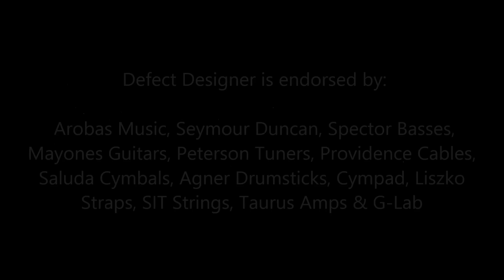Defect Designer - Yellow Grimace (Playthrough)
Taken from upcoming"Ageing Accelerator" album.

On the recording:
Dmitry Sukhinin - Vocals and Bass
Stelios Mavromitis - Guitars
Martin Storm-Olsen - Guitars
Flo Mounier - Drums

On the video:
Dmitry Sukhinin (Mayones) and Martin Storm-Olsen (Schecter)

Vocals, Guitars, Bass recorded in Devasoundz Studios (Greece),
Drums recorded in The Grid Studio (Canada)